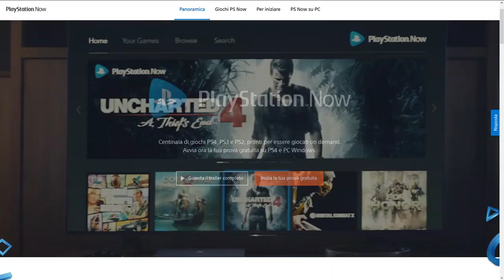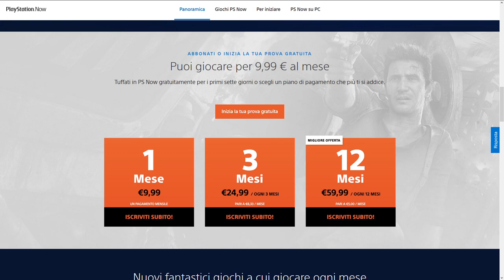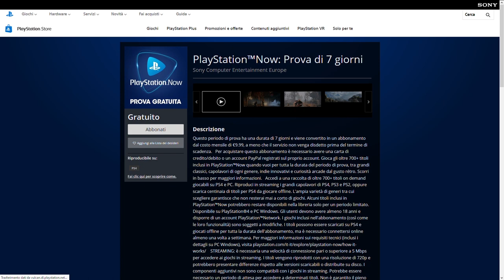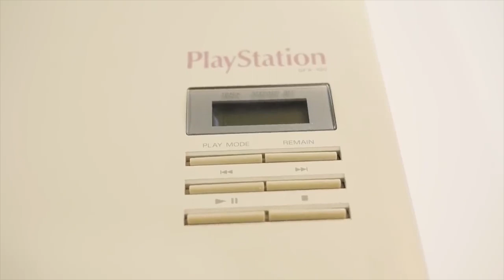Layden, Ps Now, Nintendo Playstation IN VENDITA e Geno su Smash: Le news della settimana!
Passiamo in rassegna le news della settimana!
Ti piace questo format? Fammelo sapere nei commenti!

io sono il Poro Michele, dal telegiornale, ciao!